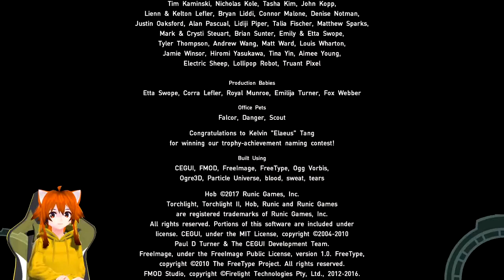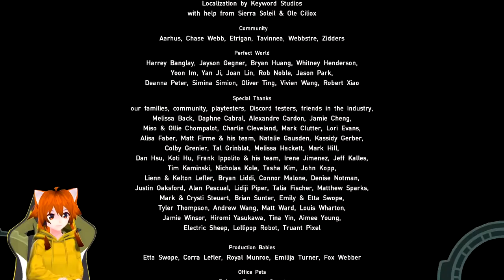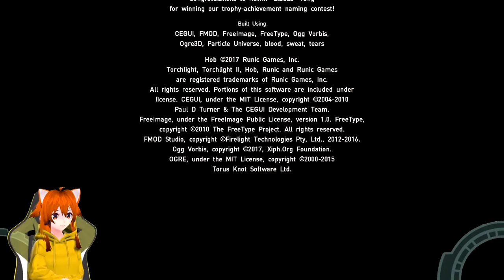HOB ➤ За дело взялась Лисичка! Две концовки игры ➤ Let's клей 9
HOB - захватывающее приключение в прекрасном, но жестоком мире. Проникните в тайны планеты, узнайте правду и исцелите этот мир прежде, чем он погрузится в хаос. Без текста и диалогов, просто вы и неизвестный вам мир. Весь геймплей основывается на его изучени, случайных встречах с местными обитателями и опасностями. Дойдите до конца и узнайте, зачем вы здесь.

На помощь мне пришла моя Vtub моделька! С ней мы справились быстрее!

Пряники вперёд!